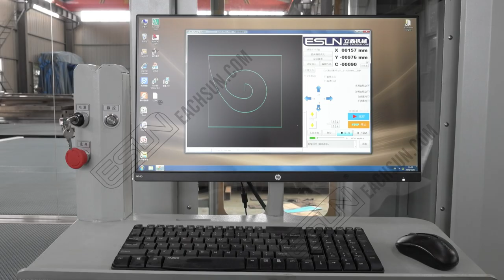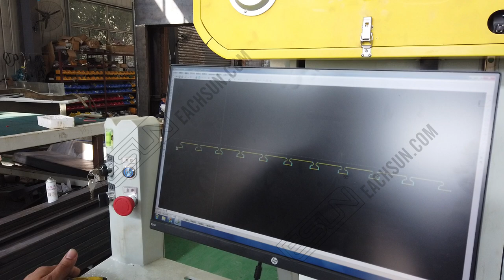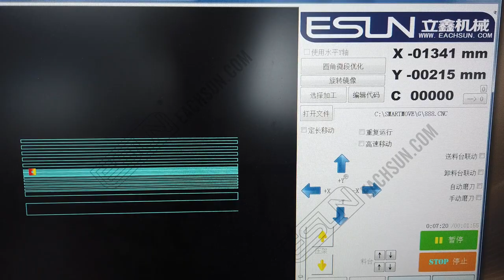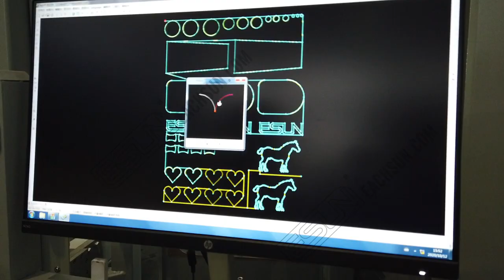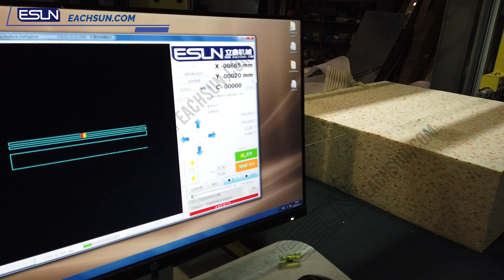ECNC-3100-3E+4E CNC Horizontal and Vertical Circulating Cutting Production Line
New developed foam CNC cutting machine. The necessary machine of PU foam and mattress industry.
Foam Geometric Profile High Speed Cutting Production
Cutting accurate, High automation.
The Max Cutting Speed 30m/mins
Servo motors
Powerful Graphics Programming and Control System.
Low labor cost.
Safety production

Contacts: Effie
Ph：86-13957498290